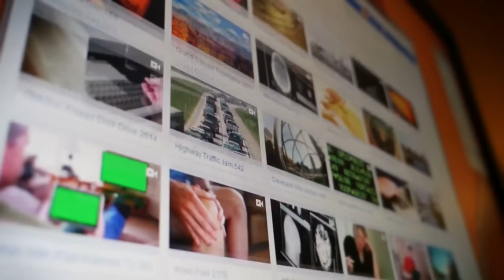This Crocodile Will Never Mess With Any Hippo In His Life Again - Wild Animal Fights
Are you ready to witness nature's most thrilling battles? Join us on the Forever Green Channel for the "Best of 2023: Animals messed with the wrong opponents". This special episode brings together the most exciting animal confrontations of the year.